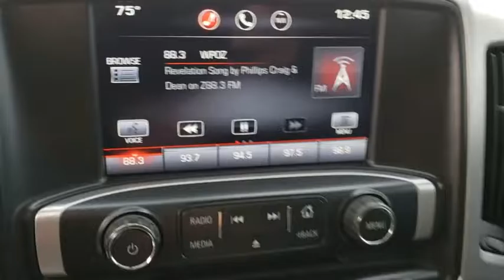2015 GMC Sierra 1500 Longwood, Orlando, Lake Mary, Sanford, Daytona Beach, FL KU209186A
Summit White Used 2015 GMC Sierra 1500 available in Longwood, Florida at Parks Toyota. Servicing the Orlando, Lake Mary, Sanford, Daytona Beach, FL area.
2015 GMC Sierra 1500 SLT - Stock#: KU209186A - VIN#: 3GTU2VEC4FG297015

Parks Toyota
1701 South Woodland Boulevard

Solid and stately, this 2015 GMC Sierra 1500 will envelope you in well- engineered charm and security. With a Gas V8 5.3L/325 engine powering this Automatic transmission, this ride is an intoxicating mix of precise machining and charm. It is well equipped with the following options: WHEELS, 18 X 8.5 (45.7 CM X 21.6 CM) POLISHED ALUMINUM (STD), UNDERBODY SHIELD, TRANSFER CASE PROTECTION, TRANSMISSION, 6-SPEED AUTOMATIC, ELECTRONICALLY CONTROLLED with overdrive and tow/haul mode. Includes Cruise Grade Braking and Powertrain Grade Braking (STD), TIRES, P265/65R18 ALL-TERRAIN, BLACKWALL (STD), SUSPENSION PACKAGE, OFF-ROAD includes Z71 chrome side front fender emblems, monotube Rancho brand shocks and (K47) air cleaner, (JHD) Hill Descent Control, (NZZ) underbody shield on 4WD models and (V76) recovery hooks on 2WD model, SUNROOF, POWER, SUMMIT WHITE, SLT PREFERRED EQUIPMENT GROUP Includes Standard Equipment, SEATS, FRONT FULL-FEATURE LEATHER-APPOINTED BUCKET with (KA1) heated seat cushions and seat backs. Includes 10-way power driver and front passenger seat adjusters, including 2-way power lumbar control, 2-position driver memory, adjustable head restraints, (D07) floor console and storage pockets., and SEATING, HEATED AND COOLED PERFORATED LEATHER-APPOINTED FRONT BUCKET . Visit Deland Toyota at 1701 S Woodland Blvd, Deland, FL 32720 today.